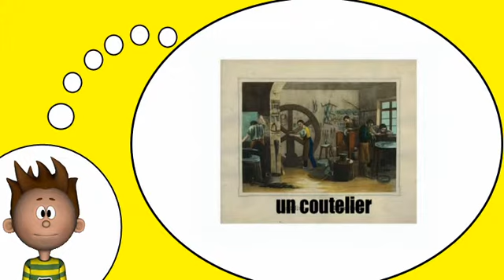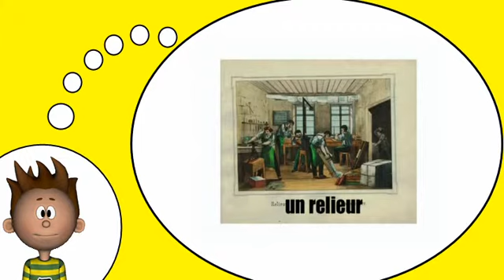Corsi di francese = Antichi mestieri # 2